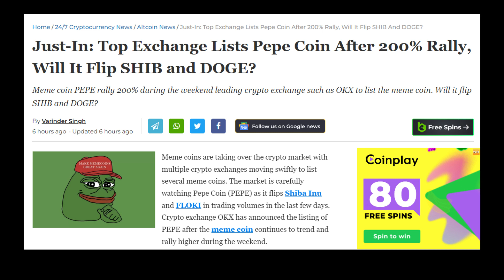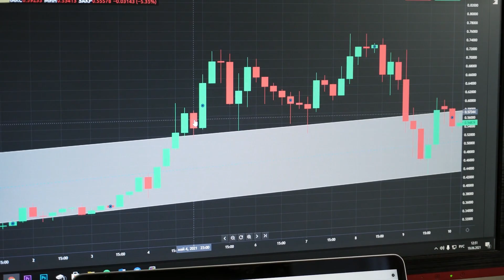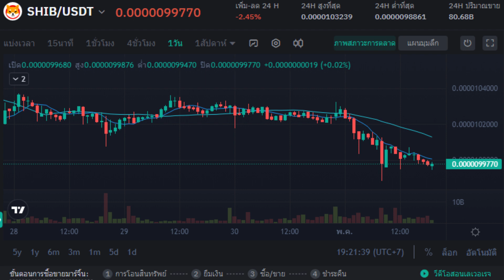เหรียญ Meme กำลังเข้าครอบครองตลาด crypto PEPE พลิกนำ SHIB FLOKI และ DOGE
ข้อมูลจากcoinex.com